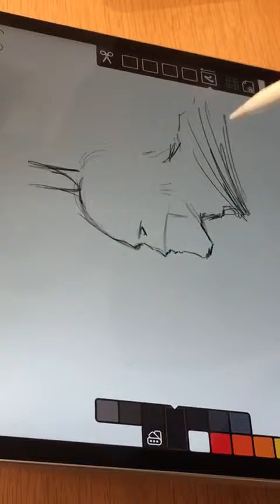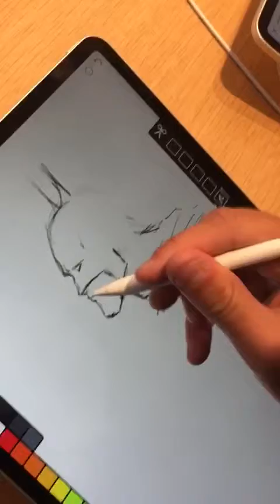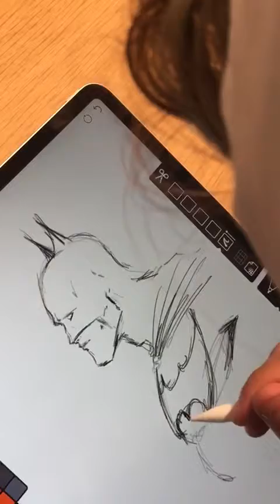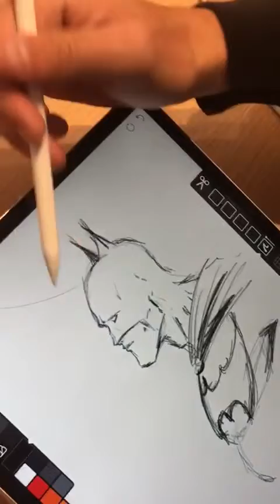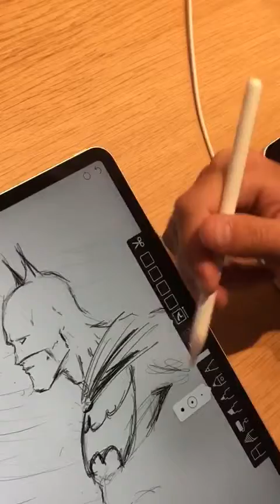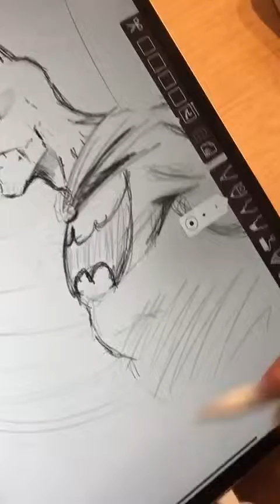I drew BATMAN in 5 minutes in an Apple Store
I drew Batman on an IPad. Peoples reactions were priceless, too bad they’re not on camera.

Share that video to help me grow my channel !